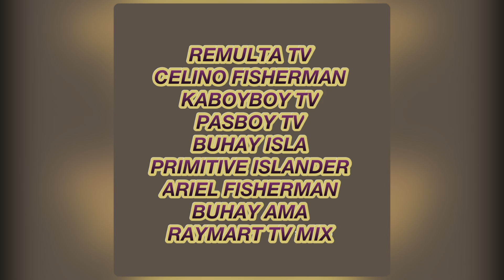PART 2 | GRABE NA SUGAT DAHIL SA INGROWN